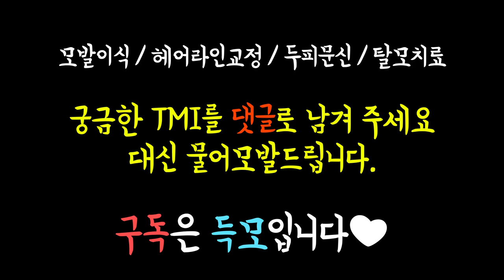두피문신 후 모발이식? 두피문신 전 모발이식? - 뉴헤어 I 두피문신 모발이식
대신 물어드립니다 TMI 시간입니다😜
두피문신을 하고 모발이식을 할까요?
모발이식을 하고 두피문신을 할까요?